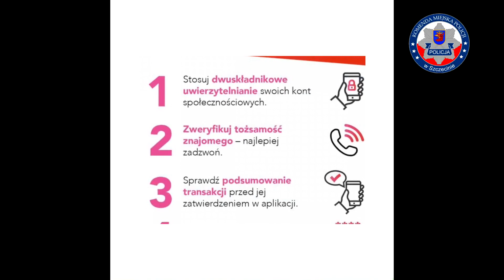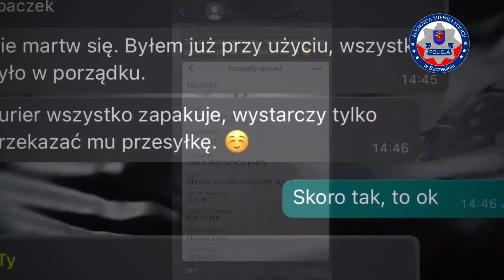KOLEJNI SENIORZY OSZUKANI! PRZESTĘPCY WYKORZYSTUJĄ NOWE METODY. POLICJANCI APELUJĄ O CZUJNOŚĆ